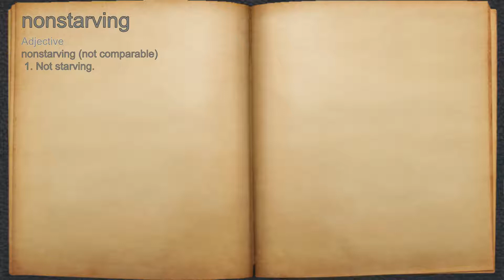What does nonstarving mean?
A spoken definition of nonstarving.

Intro Sound:
Typewriter - Tamskp